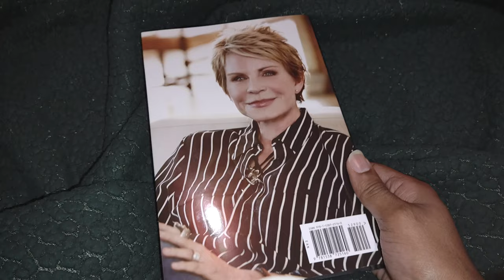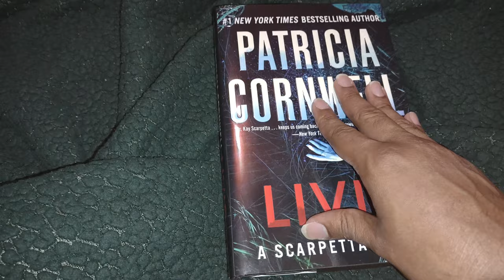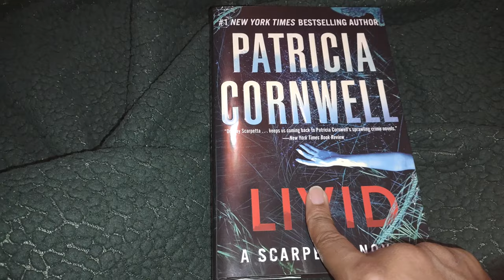Patricia Cornwell's LIVID Hype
Time for another Kay Scarpetta investigation with Patricia Cornwell's 26th case.